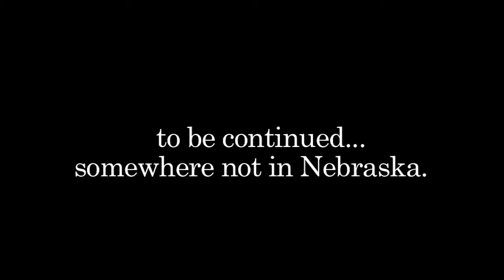Mustard + Ketchup // Episode One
Creative Diner Productions takes you on a cross country journey with Jason & Ahmed as they prepare to move Ahmed from the midwest to the Golden Coast.  Of course, they decided to drive straight through...

Soundtrack:
Hey Marseilles - Cities
Passion Pit - Little Secrets
The Temper Trap - Sweet Disposition
Josh Rouse - Sweet Elaine
Randy Newman - Monsters Inc.
Tallest Man On Earth - The Wild Hunt